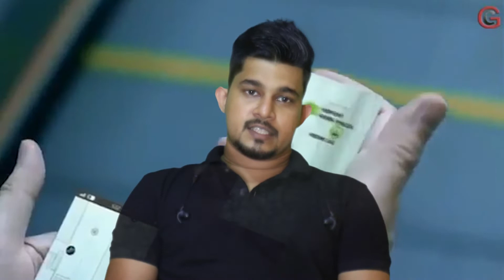2019 End of the Year | Happy New Year 2020 | Tech By Kasun